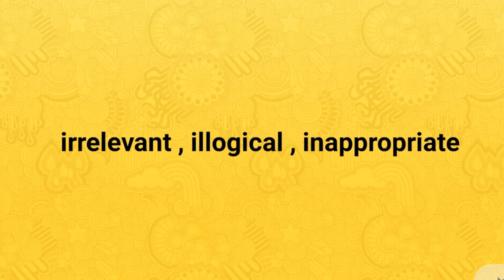Absurd synonym । synonyms of absurd with hindi meaning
Hi

दोस्तों स्वागत है आपका अपने youtube channel  knowledgetalk  में !

दोस्तों आज के इस वीडियो में हमलोग जानेगे की Absurd के synonyms क्या है !
Absurd के synonyms -
illogical , irrelevant , inappropriate